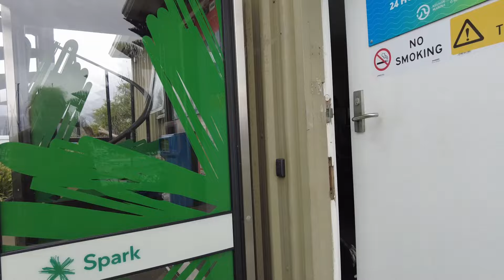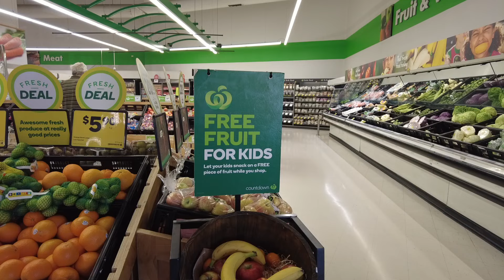Ep.159. Valmistautumista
Artemis Seilaa Pasificilla